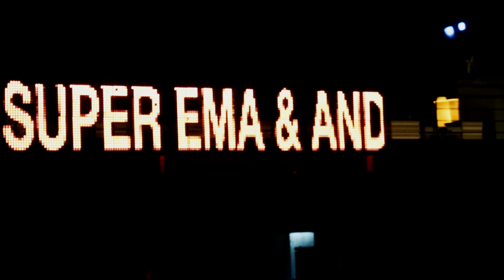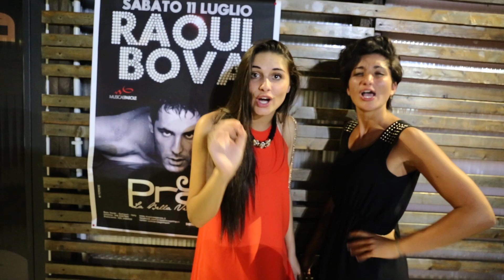Ema Stokholma - Popfest 2015